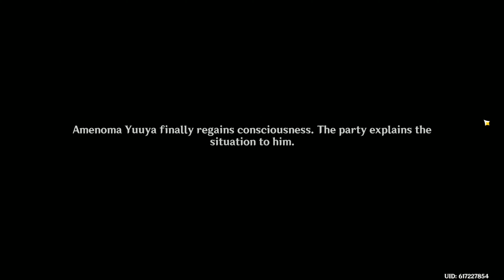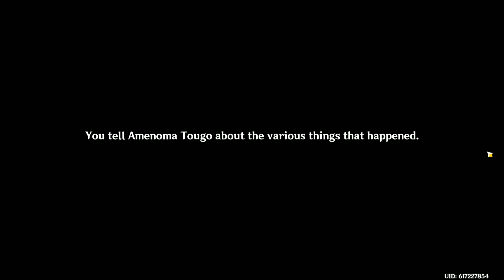The Cursed Blade | Kazuha story quest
This quest was so cool no one can tell me otherwise